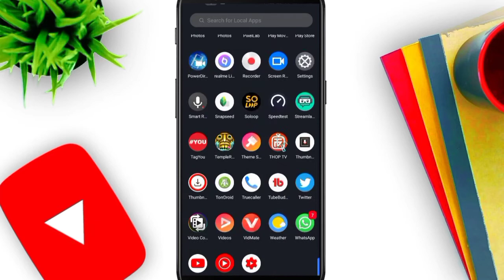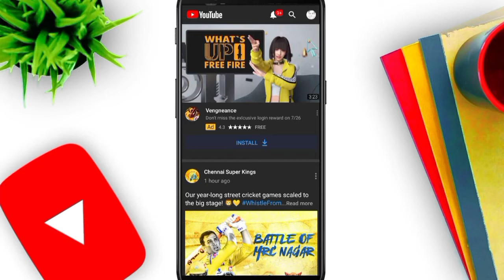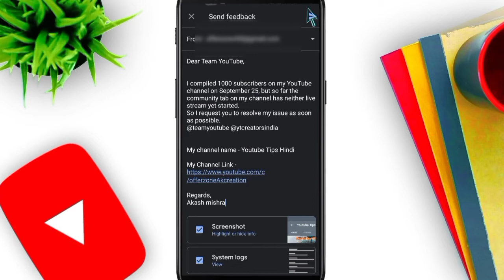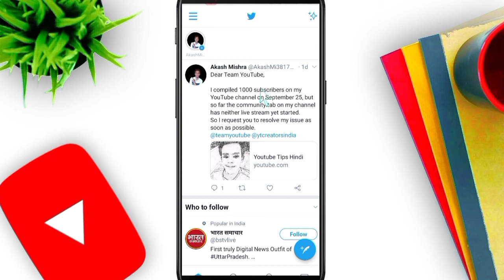How To Enable Community Tab on Youtube | Community Tab Kaise Enable Kare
how to enable community tab on youtube in hindi,
How to enable community tab on youtube channel,
CommunityTab,
how to get community tab on youtube android,
How to get community tab on youtube hindi,
youtube channel community tab

Dear Team YouTube,

I compiled 1000 subscribers on my YouTube channel on September 25, but so far the community tab on my channel has neither live stream yet started.
So I request you to resolve my issue as soon as possible.

Regards,
Your name

Install the app to follow my photos and videos.

Join mr telegram channel link 👉Offer zone
Hello..dosto kaise ho aap SB..I hope SB acche hoge🙏

My gear 👉 my mic. Ju?Ârez 3.5mm Mini Lavalier...

My tripod. ...

                      My smart phone 👉 Realme 3 gredient blue 3gb/32gb

                     My editing tool  👉kinemaster pro mod apk